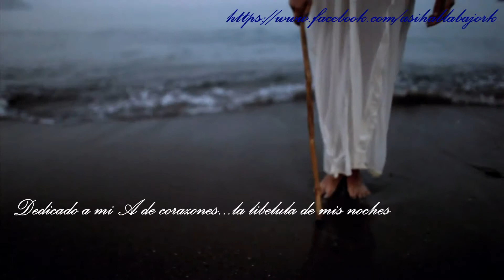Olvidaba una cosa - Poema de amor - Por Jork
¿Buscas poemas de amor?
¿Busca dedicarle a la persona que amas palabras bonitas?
Dedícale una vídeo tarjeta un poema de amor a la persona que amas

14. Olvidaba una cosa.
A menudo la mirada de una mujer es la traducción de un sueño,
Se tiene por un instante y por dios que se persigue la vida entera,
No importa de dónde viene ni hacia dónde va, quieres estar con ella,
Sin importar si tiene alas de libélula y decidió irse a las nubes.
De la misma manera he decidido que la suya es la que quiero seguir,
No estoy seguro ni un poco, pero su mirada olvidaba una cosa decir,
Que me quedara aunque en silencio no dijese absolutamente nada,
Que sonriera con ella aunque ocultara la felicidad al acompañarla,
Que no olvidara los momentos aunque pudiese distraernos el tiempo,
Que mirada más expresiva podía estar presente en aquellos ojos,
Que sin duda habían aprendido a comunicarse aunque no dijesen nada,
Que majestuosidad la de quedarse las horas atrapados en su cielo,
Que sin duda era ese donde yo la quería y ella se dejaba querer,
Que imponentes son los atardeceres cuando suspiras en su mirada,
Que hacen tan intrascendente el tiempo como un juego de ajedrez,
Que simple es aclarar los ojos después de saber que la quieres,
Porqué olvidaba una cosa decir, su mirada resulto ser solo el principio.

De Aleteo de una libélula, De Jork Hernandez